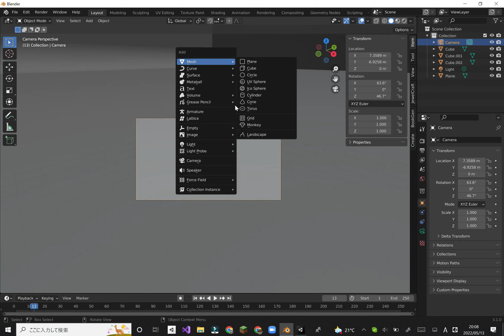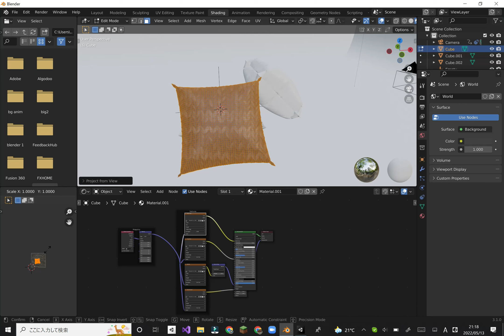CUSHION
THIS IS MY NEW CUSHION TUTORIAL!!
PLEASE LIKE AND SUBSCSRIBE